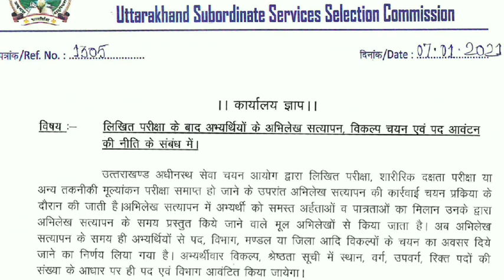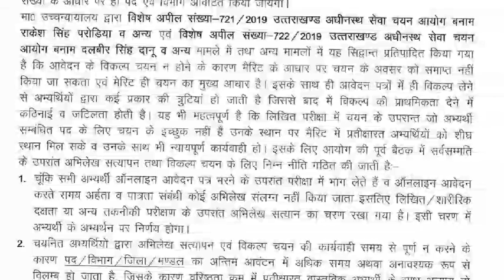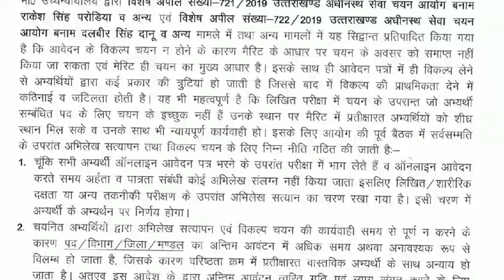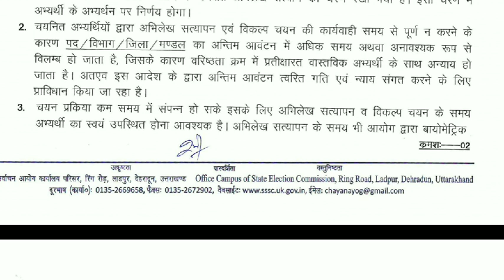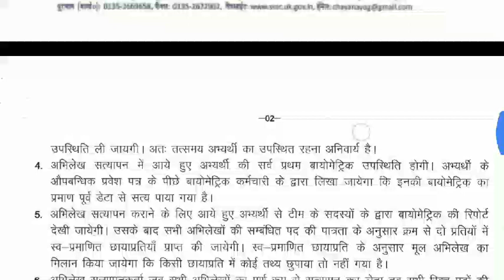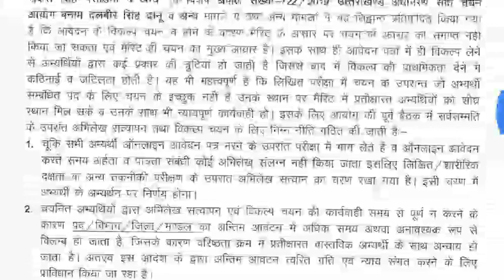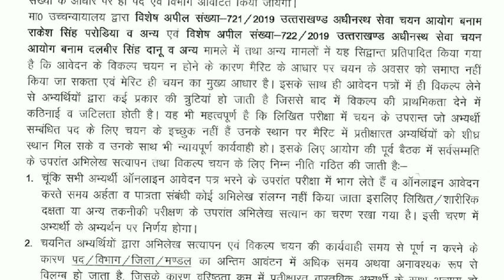Uksssc latest notification/कार्यालय ज्ञाप /अभिलेख सत्यापन नीति